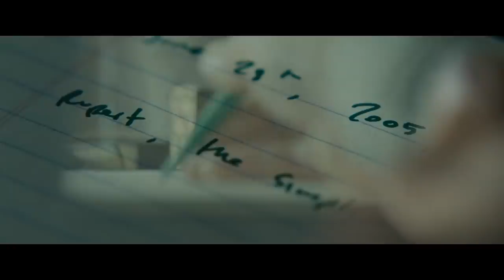The Death and Life of John F. Donovan Trailer #1 (2019) | Movieclips Trailer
Check out the official The Death and Life of John F. Donovan trailer starring Kit Harington!
► Buy Tickets to The Death and Life of John F. Donovan

US Release Date: December 13, 2019
Starring: Natalie Portman, Sarah Gadon, Kit Harington
Directed By: Xavier Dolan
Synopsis: A decade after the death of an American TV star, a young actor reminisces the written correspondence he shared with him, as well as the impact those letters had on both their lives.